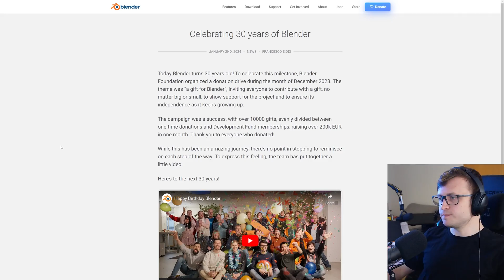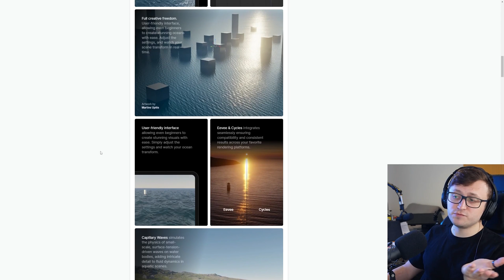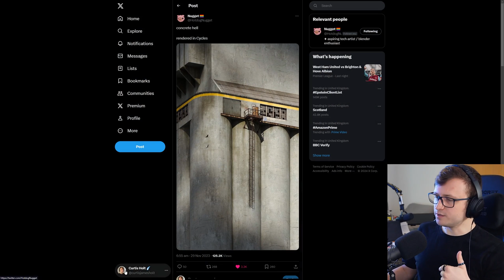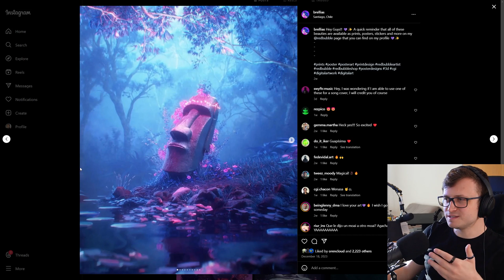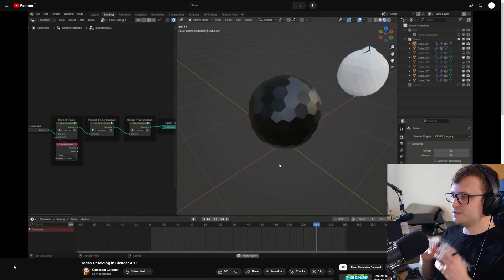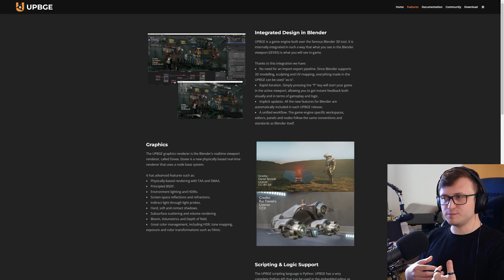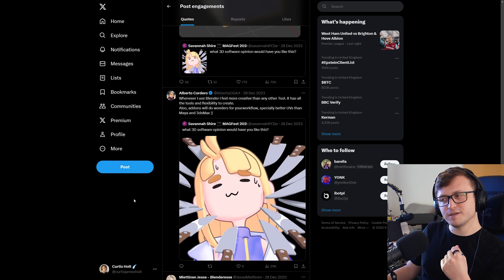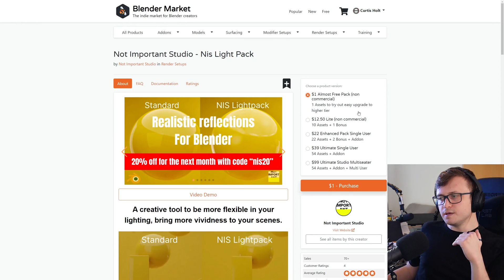8+ INSPIRING Blender Projects, Artists and Tutorials!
Chapters:
00:00 - First Roundup of 2024
00:15 - Community Sponsor (Martin Sweers / Not Important Studio)
00:39 - Blender's Birthday
01:46 - Physical Open Waters
03:23 - Artwork by Nugget (Hotdog Nugget)
06:12 - The Art of Brellias
07:45 - Ben Made Another Tutorial!
08:22 - Ryan is Pumping Out Content
08:49 - Dust Particles Tool by Creative Shrimp
09:19 - Nebulas in Blender
10:15 - SavannahXYZ and Based Blender Opinions
13:29 - (Sponsor) NIS Light Pack for Blender
14:42 - Closing Thoughts